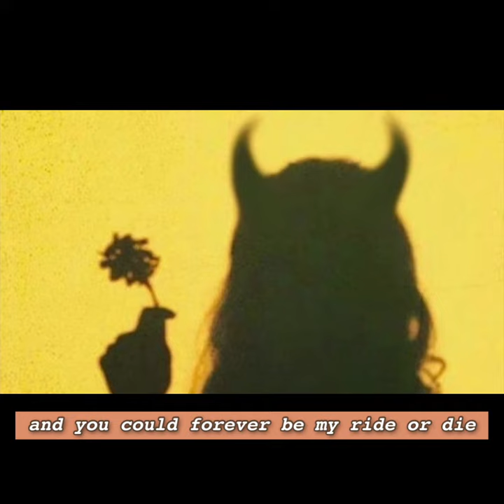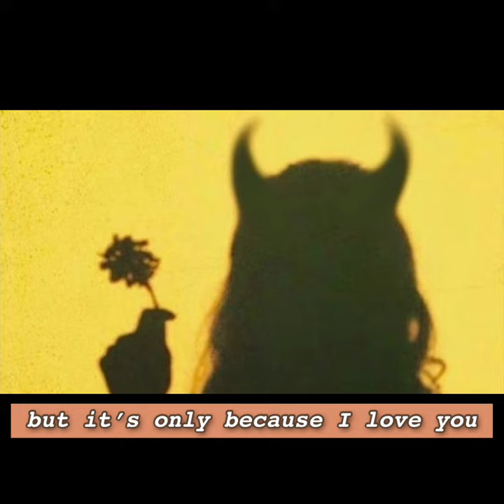love me - luis angel flores (lyrics)